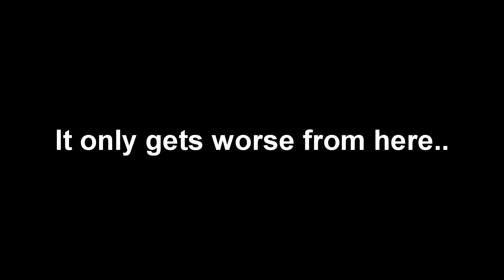Arma 3 op highlights